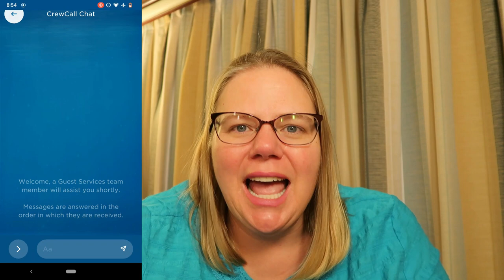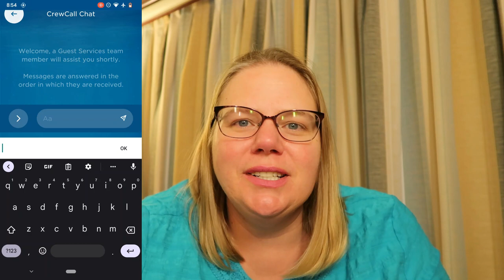Tips and Tricks for Princess Cruises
I'm sharing my favorite things, tips and tricks on a Princess cruise. Don't miss these must do experiences and the best food to try.